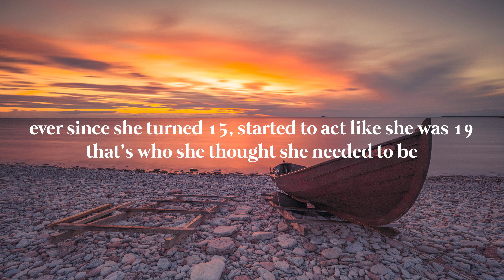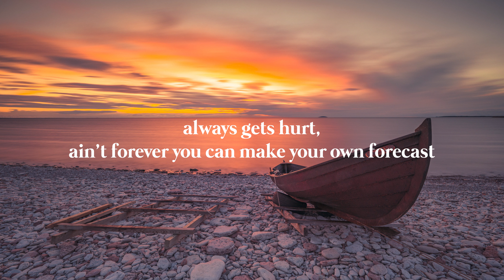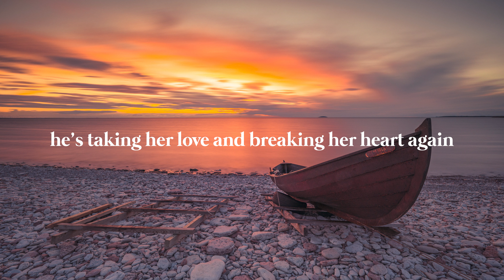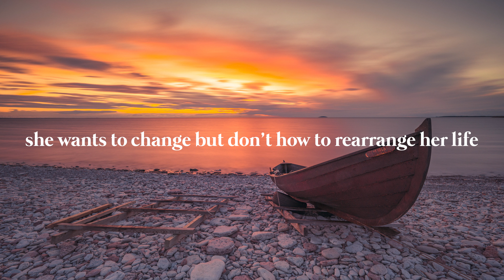DACY - She Wants To Be Loved (Lyrics)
DACY - She Wants To Be Loved